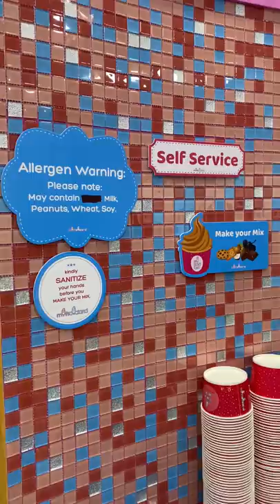💥அட இந்த idea கூட நல்லாருக்கே ⁉️ 🍨🤯👌🏽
Froyoland

It’s best place for kids and icecream lovers,a easygoing shop offering self-serve frozen yogurt & toppings in a variety of creative flavours.

Price : 1gram /1.25rupees

Address: Ground Floor, 154/6, Eden by MH, New Diagonal Rd, 4th T Block East, Jayanagar, Bengaluru, Karnataka 560011